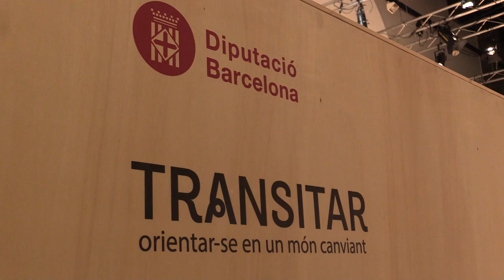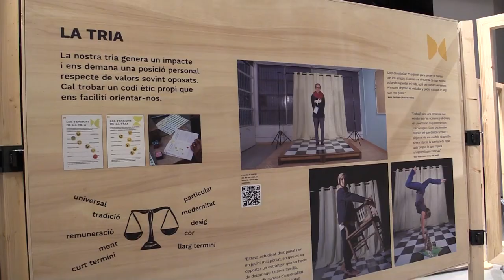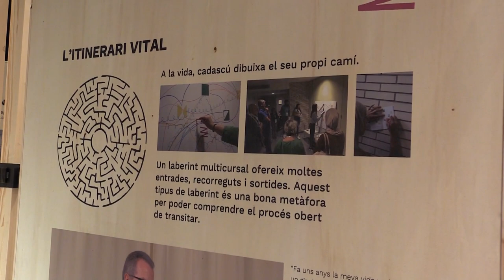Exposició “TRANSITAR, orientar-se en un món canviant”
El president de la Diputació de Barcelona, Marc Castells, juntament amb el diputat d’Educació de la corporació, Rafael Homet, ha inaugurat l’exposició “TRANSITAR, orientar-se en un món canviant”, organitzada per la corporació i que romandrà al Centre Cultural Arts Santa Mònica fins al 27 de gener.

L'acte ha comptat amb l'assistència també de la directora general de Cooperació Cultural de la Generalitat, Àngels Ponsa, entre d'altres personalitats.

La mostra és la part més visible del projecte TRANSITAR, impulsat per la Diputació de Barcelona. L'exposició forma part de l'estratègia d'orientació i suport a les transicions educatives de la corporació per lluitar contra l'abandonament escolar prematur i promoure l'educació i noves oportunitats educatives al llarg de la vida en tota la seva amplitud. La inauguració de l’exposició és també el tret de sortida de la Setmana TRANSITAR, que inclou una àmplia programació d’activitats i propostes.

Durant la seva intervenció, el president Castells ha destacat com «Transitar ofereix una proposta que s’ha d’entendre dins d’un marc d’innovació, participació activa i formació continuada. El futur és millor si som capaços de no rendir-nos mai». I ha afegit que amb aquest projecte «anem més enllà, fins i tot, de l’educació que es fa fora dels centres escolars, de la formació que ajuda a fer possible el trànsit de l’escola a la feina: una educació contínua al llarg de la vida. No hi cap política pública que no pregunti a la gent, i aquesta exposició ho fa», ha afirmat Castells.

Per la seva banda, Rafael Homet ha subratllat que «estem davant d'un projecte col·lectiu en el que hi han intervingut, durant gairebé 2 anys, prop d’un centenar de persones, de diferents edats, professions i poblacions, emmarcat dins d’una de les estratègies dels ajuntaments i la corporació».

Homet ha incidit també en la importància de l’acompanyament ja que «quan ens acompanyen a l’hora de prendre una decisió, en una transició educativa, millora exponencialment l’èxit que podem tenir», ha dit.

Aquest nou format expositiu parteix d’un procés participatiu i creatiu. L’eix central tracta sobre l’orientació educativa com a competència necessària al llarg de la vida en un món canviant. La mostra està comissariada pels especialistes en educació de la corporació Josep Asunción i Gemma Guasch.

Visitant l’exposició es pot conèixer les activitats que l’acompanyen per reflexionar sobre què és l’orientació, a través de les experiències i testimonis de persones de diversos municipis que han participat en el projecte (de Badia del Vallès, Centelles, Sant Vicenç dels Horts i Vilafranca del Penedès). Les seves aportacions nodreixen l’exposició i ens apropen a qüestions com quin són els nostres somnis i realitats, com canvia el món i com això ens afecta, quines competències necessitem, com afrontem moments de tria, qui ens orienta o com ens formem al llarg de la vida.

El projecte sorgeix de la necessitat de repensar l’orientació dins el context actual de les polítiques educatives, que donen resposta a la necessitat de repensar l’educació en un món canviant i en el marc general de la lluita contra el fracàs escolar plantejat per la UE, amb l’horitzó del 2020.

L’objectiu general és repensar l’orientació i donar resposta als tres propòsits de l’educació enunciats per la UNESCO -1.Descriure, comprendre i predir la realitat, 2. Subsistir, adquirir autonomia i 3. Saber com volem ser-.

D’aquesta manera la Diputació de Barcelona proposa un nou format expositiu que parteix d’una fase prèvia a l’exposició, que inclou un procés creatiu i participatiu de proximitat que es porta a terme en el territori. El projecte es va definir al llarg del 2017 amb el desenvolupament de la fase prèvia del procés. Durant el 2018 pren la seva forma final i es produeix, per tal d’inaugurar l’exposició aquest gener de 2019, al Centre d’Art Santa Mònica de Barcelona, i començar la seva itinerància pel territori.

Paral·lelament al projecte expositiu, TRANSITAR també es nodreix de les aportacions dels agents actius professionals de l’educació i la cultura mitjançant sis laboratoris, de novembre de 2018 a abril de 2019 anomenats TRANSITARLab.